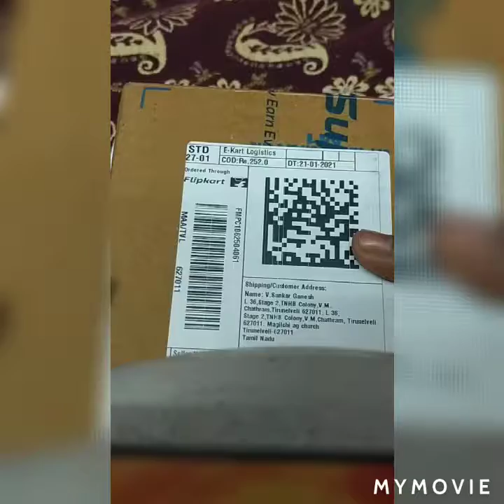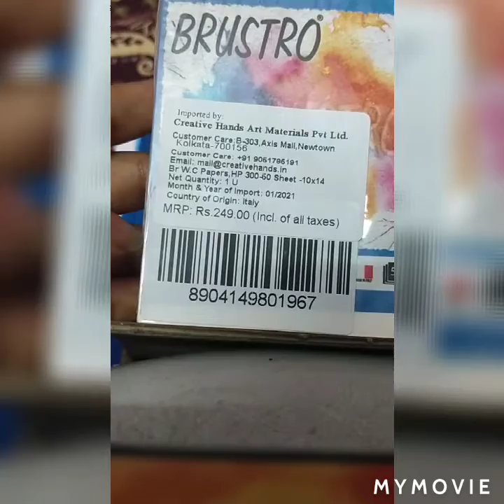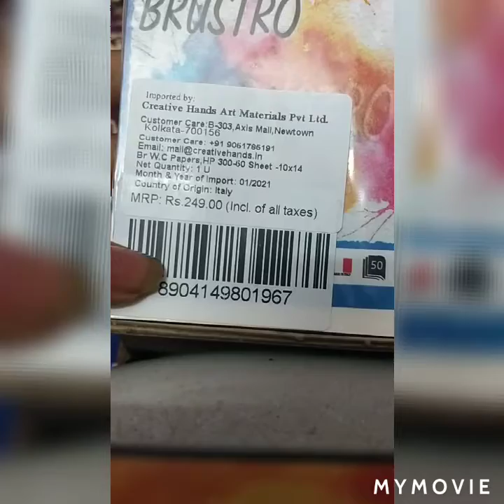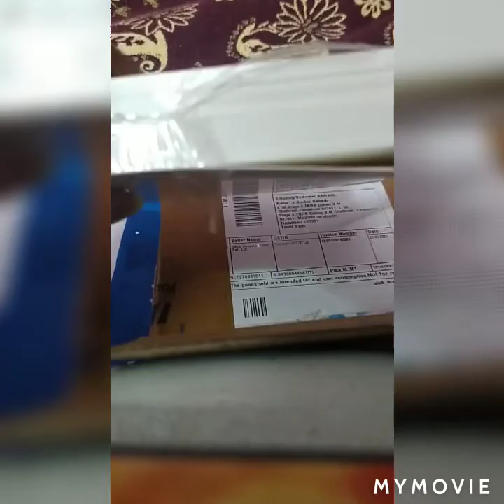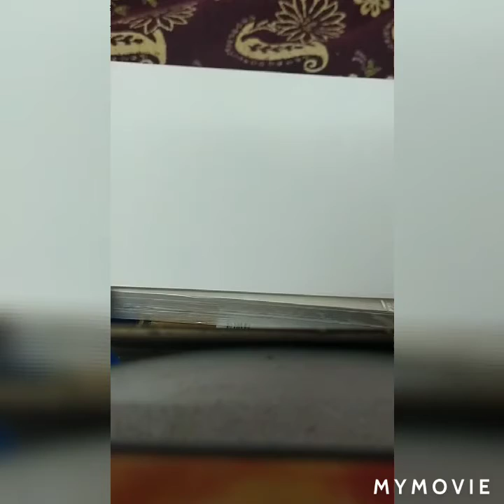Unboxing 🤩🤩 and surprise 🤫 🤫 news 🥳